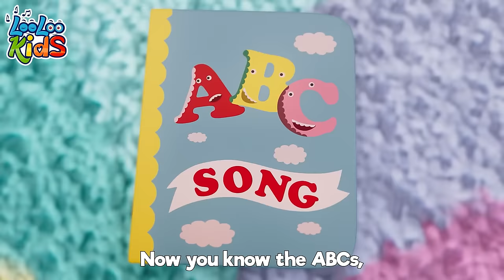Songs for Bathtub 🧼 Bath Time Nursery Rhymes - Hygiene Habits for Kids Compilation - Fun Learning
Splash into fun with 'Songs for Bathtub 🧼 Bath Time Nursery Rhymes!' 🛁💦 Dive into a bubbly world of clean fun with our Hygiene Habits for Kids Compilation. It's the perfect mix for making bath time a blast while learning about staying sparkly clean. From rubber duckies to bubbles, every splash teaches a lesson in fun learning. Get ready for giggles and songs that make hygiene habits a joy for little ones!

00:00:04 - Bath song
00:02:29 - Zigaloo
00:04:52 - ABC
00:06:12 - Ten in bed
00:08:44 - The Wheels On The Bus
00:10:55 - Vehicles
00:13:21 - Baby shark
00:15:12 - Old MacDonald
00:16:30 - Colors
00:20:38 - There is a happy little duck
00:22:52 - A Sailor Went to sea
00:26:01 - A Flower in my Garden (2)
00:27:31 - Three Little Kitten
00:29:54 - The Finger Family
00:31:59 - Colors
00:36:06 - Looby Loo
00:38:17 - Rain, Rain Go Away
00:40:33 - One Little Finger
00:43:01 - A Ram Sam sam
00:45:39 - Number Song
00:47:34 - Ten in bed
00:50:07 - Gossey Gander
00:51:42 - Shapes
00:55:04 - Wash you hands
00:57:04 - Baby shark
00:58:55 - Zigaloo
01:01:18 - Johny Johny Yes Papa Johny
01:03:01 - Mary, Mary, Quite Contray
01:04:35 - One Little Finger
01:07:00 - Playing in the Backyard
01:09:07 - Mary Had a Little Lamb
01:11:18 - Bingo
01:13:13 - Break the Pinata
01:15:29 - ChooChooWah
01:19:00 - Mister Cat
01:21:39 - Lollipop
01:24:46 - Happy Birthday
01:26:21 - Wake Up, Pinky Pig
01:27:37 - The Helpful Little Girl
01:29:09 - Cobbler Cobbler Mend My Shoe
01:30:49 - Seven Days
01:32:47 - Toy Song
01:35:27 - Funny Face Song
01:37:54 - My Little Bee
01:39:34 - Ice Cream
01:42:35 - Pussy Cat, Pussy Cat
01:44:06 - The more we get together
01:46:11 - Old MacDonald Had a Farm
01:47:30 - Under a Button
01:48:48 - Five Little Speckled Frogs
01:51:04 - Apples and Bananas
01:53:51 - Five Little Monkeys
01:56:07 - Cupcake Song
01:58:40 - Pussy cat
02:00:24 - Clap your hands
02:02:06 - Who Took The cookies
02:04:11 - Musical Instruments
02:06:32 - Bunny Hop